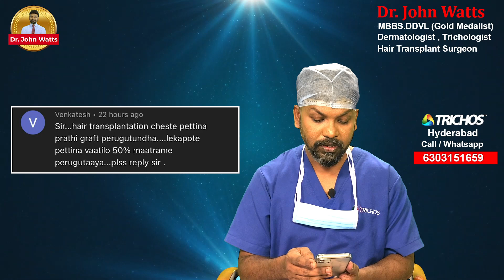AskDrJohnWatts | Frequently Asked Questions (FAQ'S) | Best Hair Specialist in Hyderabad Explains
Venkatesh asks: Sir, I always wondered if every transplanted hair will grow. I have heard that only 50% of the transplanted hair survives and grows. Is it true? Can we use donor hair from armpits and groin for transplants? Please explain.

In his response, Dr John Watts informs Venkatesh that a few crucial factors decide how well the transplanted hair would grow after a hair transplant procedure on a person.

“One such important factor is what is the implanted region where one is transplanting the hair grafts. For example, if you are transplanting hair grafts on the front area of the scalp, the survival rate ranges between 85-95%. While if you are transplanting grafts on the crown region the growth rate ranges up to 80%,” explained Dr John.

Explaining another factor linked to the question of survival of transplanted hair is the quality of donor hair one is using and where it is extracted from. For example, if one is using chest hair as donor hair grafts for transplant on the front of the scalp, the survival rate ranges between 50-60% only.

“The survival rate is less for chest hair as they have a small anagen phase. The survival rate of transplanted hair is further less if one is using donor hair from other parts of the body like the thigh, stomach and hand. The survival of these hair ranges between 5-10% only,” informed Dr John.

However, the survival of transplanted hair is 100% if the source of the hair grafts happens to be from the beard or the intimate regions of one’s body ie the pubic region.

Pros & Cons: Arm Pit Hair & Pubic Hair as Donor Hair

Though the use of armpit hair and pubic hair act as excellent donor hair with an almost 100% survival rate, Dr John Watts said that due to excessive sweating at the arm pit, injury healing gets delayed. “The sebaceous gland remains active in both the armpit and groin region, making the healing process a little difficult,” explained.

Usually, after the hair grafts are extracted from the donor spots, the region needs proper healing. This explains why donor hair from these regions is not the first choice for a hair transplant surgeon if sufficient donor hair is available at the back of the scalp or beard of a person.

KUKATPALLY
3rd Floor no.1, Above Aishwarya fertility ,
Hyderabad-500072.